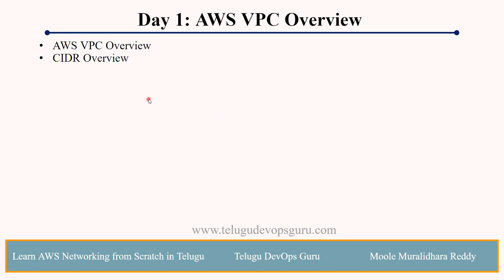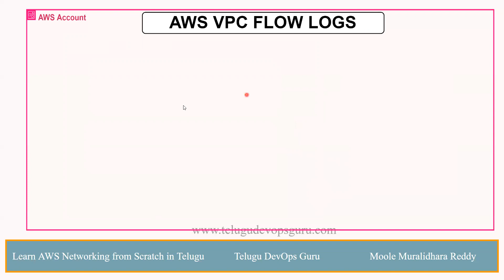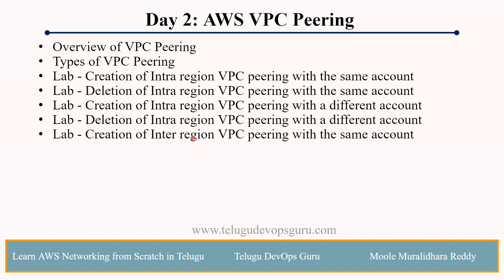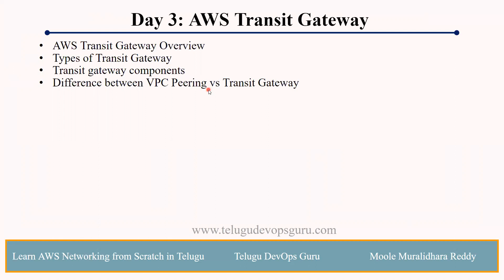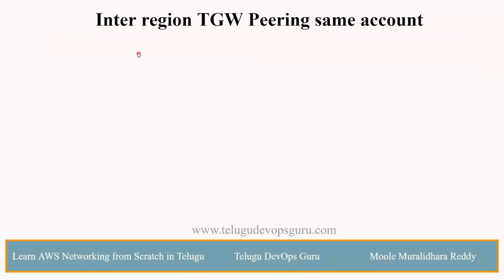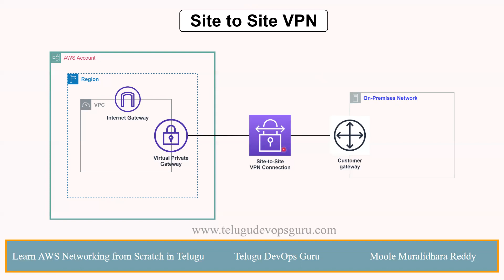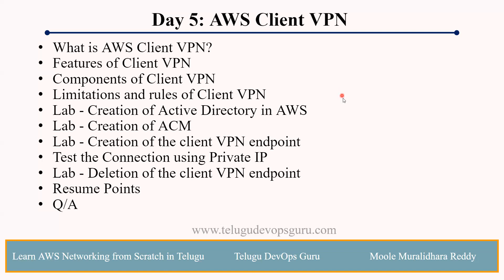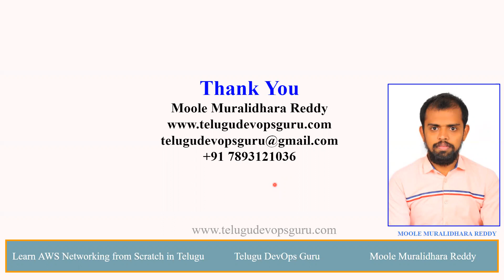Mastering AWS Networking: A 5 Day Practical Live Workshop in Telugu - Moole Muralidhara Reddy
Mastering AWS Networking:  A 5 Day Practical Live Workshop in Telugu   - Moole Muralidhara Reddy - Telugu DevOps Guru

Course Urls:

Title: Learn AWS From Scratch in Telugu  -Moole Muralidhara Reddy

Title: Learn DevOps From Scratch in Telugu -Moole Muralidhara Reddy

Title :  Learn DevOps Real-time Project From Scratch in Telugu - Moole Muralidhara Reddy

★ DevOps/Cloud Training /Job Support/ Task Support: + 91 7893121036
★ DevOps and AWS, Terraform, Kubernetes, Hasicorp Vault Online Training with Real-time scenarios.✆ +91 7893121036 (WhatsApp)
I will try to prepare a video and post it ASAP.

I am pleased to inform you that the full DevOps Telugu course is now available on my website(Telugu DevOps Guru).
The course covers all DevOps tools from scratch, and after enrolling, you will get access to the course.

We offer a range of subscription plans to choose from, including:
1 Month
3 Month
6 Month
1 Year
Thank you for your interest in the DevOps Telugu course.